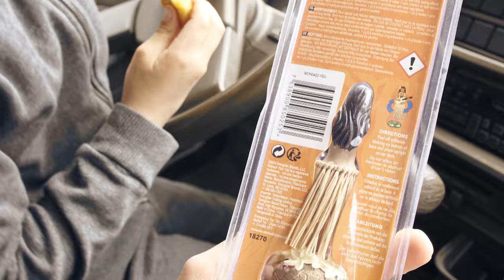Auf nach Osdorf mit dem Camper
Produkte die wir selber verwenden und aufgrund eigener Erfahrung wärmstens empfehlen können:

Film Ausrüstung:

Film Kamera*
Kamera Cage*
Movie Rig*
3 Achsen Gimbal*
Mikrofon Funkstrecke
Film Licht
Kamera Bildschirm
Carbon Stativ

Camping:

Genialer Camping Stuhl
Wasser Konservierung

Kind:

Kinder Schnitzmesser
Outdoor Jacke

Werkzeug:

Knarren Kasten

Kommt über einen sol- chen Link ein Einkauf zustande, werde ich mit einer Provision beteiligt. Für Dich entstehen dabei keine Mehrkos- ten. Wo, wann und wie Du ein Produkt kaufst, bleibt natürlich Dir überlassen.“